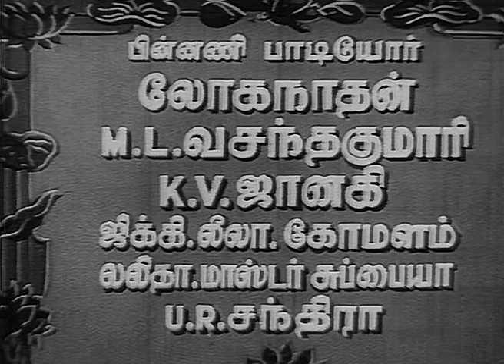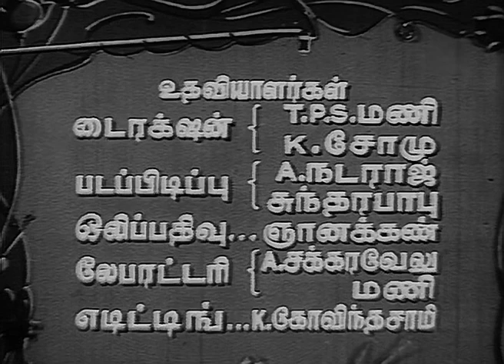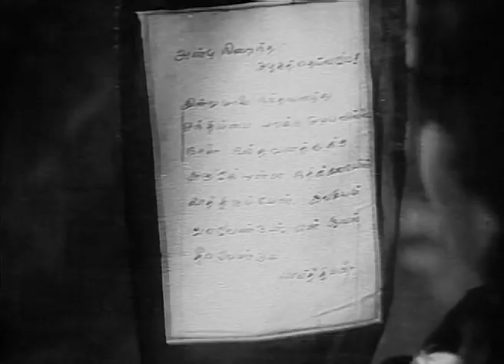Manthiri Kumari - 1950 - Tamil - M.G. Ramachandran, S.A. Natarajan, M.N. Nambiar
Manthiri Kumari - 1950 - Tamil
Director: Ellis Dungan
Lyrics:  Ka. Mu., Sheriff, A. Maruthakasi
Playback: Thiruchi Loganathan, Jikki,  M.L. Vasanthakumari, T.M. Soundararajan, A.P. Komala, A. Karunanidhi T.P. Muthulakshmi, P. Leela, N. Lalitha, U.R. Chandra, Master Subbaiah, K.V. Janaki
Cast: M.G. Ramachandran, S.A. Natarajan, M.N. Nambiar, A. Karunanidhi, Madhuri Devi,
G. Shakuntala, T.P. Muthulakshmi, Lalitha, Padmini, Ragini, C.V. Nayakan, K.V. Srinivasan

M.G. Ramachandar as Veera Mohan
Madhuri Devi as Amudhavalli
M.N. Nambiar as Rajaguru (Royal Priest)
Shakunthala as Jeevarekha (Princess Jeeva)
S.A. Natarajan as Parthiban
C.V. Nayakan
K.S. Angamuthu
Sivasooriyan as King
Muthulakshmi as Karpagam
K.V. Srinivasan
A. Karunanidhi as Bhoopalam
Soundar

Anu has turned subtitles bordering on gibberish into translations that are a pleasure to read. Ram Murali provided expert help with the songs. We are indebted to them both. Some little bit of the dialog was either muddled or used arcane Tamil and wasn't translated. Those lines appear in the subtitles as [...]. Most that come to this channel won't know Tamil, so make use of the fine subtitles and enjoy a fine film, the last directed in India by the American, Ellis Dungan.

The Encyclopedia Of Indian Cinema says this about the film:

One of the most popular Tamil films of the decade, continuing the post-Velaikkari (1949) engagement of top DMK personnel with cinema, scenarist Karunanidhi and star MGR. Shot near Salem in the hill resort of Yercaud, the film is based on an 8th-C. Tamil literary epic, a Buddhist text that, according to Mu. Varadarajan (1988), was a Buddhist propaganda work reflecting the rivalry between Buddhists and Jains in the 1st millenium AD. The original story, of which only 28 verses still exist, tells of a woman from the vaisya caste, a Jain by birth, who kills her husband when he tries to murder her, and is eventually converted to Buddhism. While using its historical and literary references mainly as an authenticating force, the film replaces the Jain context with the Brahmin caste in line with DMK policy. Parthiban (Natarajan), the son of an imbecilic king’s royal priest (Nambiar), is committed to the art of banditry while wearing a Batman-type mask to discredit Veeramohan (MGR), a loyal general and lover of Princess Jeeva (Shakuntala). The minister’s daughter is Amudavalli (Madhuri) who tries to reform the treacherous son,
marries but ends up killing him in self-defence. The nasty priest then kills her at the durbar. The songs proved enduring, esp. Vaarai...vaarai sung by Trichy Loganathan for Parthiban as he leads Amudavalli to a hilltop to kill her. It is also a landmark in playback singer T.M. Soundararajan’s long career. Master Subbaiah, the teenage prodigy who died young, sings a song and appears briefly as a cowherd. The film also launched the enduring image of the famous screen villain Nambiar. Madhuri Devi provides the best performance as a sword-wielding, independently minded heroine who kills her own husband.

A 2007 article on the film in the newspaper The Hindu is found here:

Anu's own blog - Conversations Over Chai - has a full (and often not very complimentary) review here:

The American director - Ellis Dungan - has a fascinating story himself. He came to India on a vacation ... and stayed. There's an outstanding documentary on his life - with large sections devoted to his two most important films - Manthiri Kumari and Meera - available for viewing here on YouTube:

COPYRIGHT INFORMATION:
The Indian copyright law: